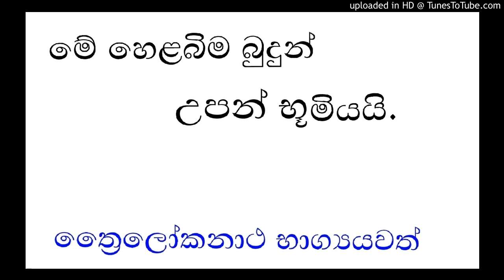මේ හෙළබිම බුදුන් උපන් භූමියයි.